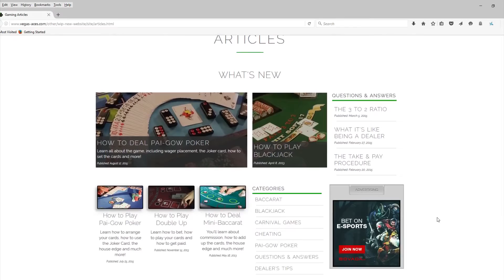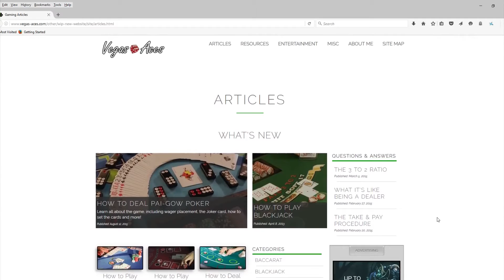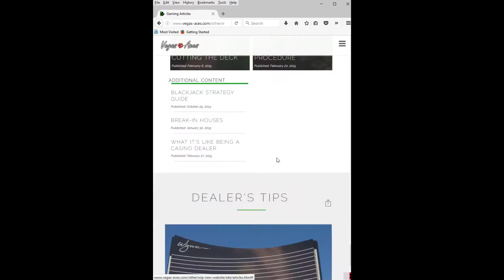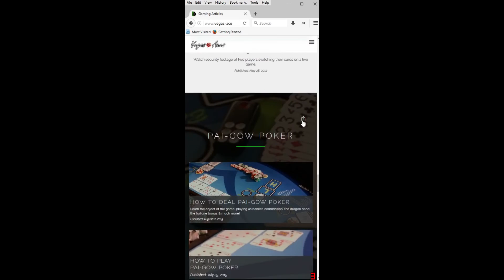Website Update - Mobile & Tablet Versions of the Articles Page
Here are the mobile and tablet versions of the Articles page.